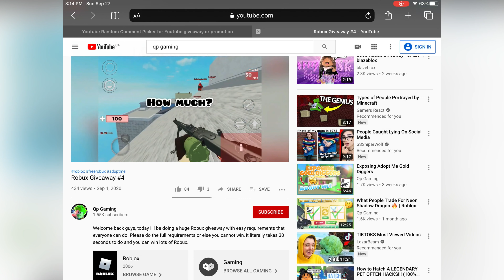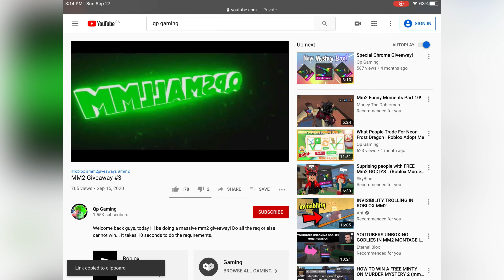Massive Robux Giveaway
Welcome back guys, I tried to do a 4K videos with 60fps with max quality, made a mistake ;) This giveaway takes 10 seconds to do and its not a troll giveaway.

how to get free robux no human verification
how to get free robux on roblox
how to get free robux without doing anything
how to get free robux actually works
How to get free robux September
robux codes
robux gift card codes 2020
robux free